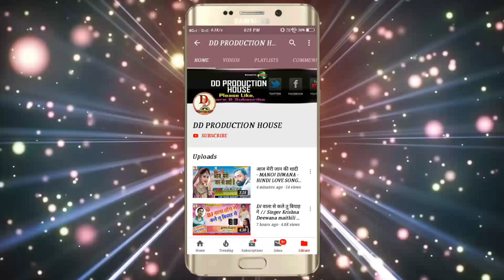DHARMVIR DHURANDHAR का नया छठ गीत || कक्का हौ कनिया मिललs झकाश दुनु प्राणी जेबै छठी माई के घाट